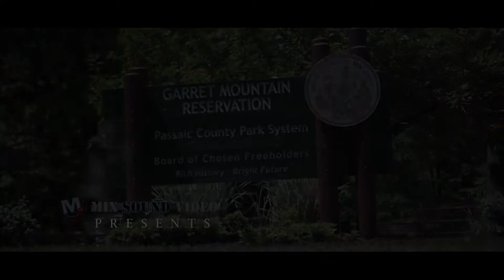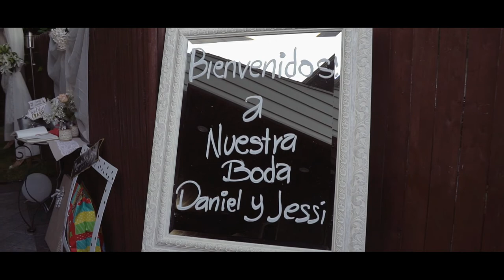Trailer Jessica & Daniel